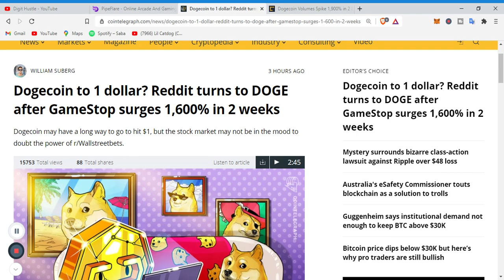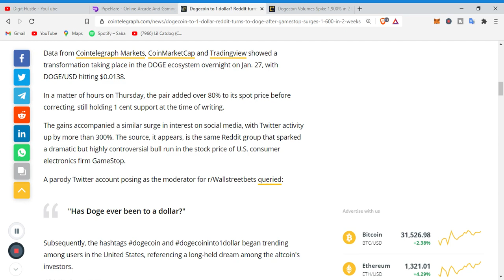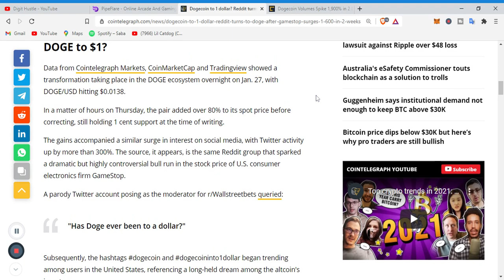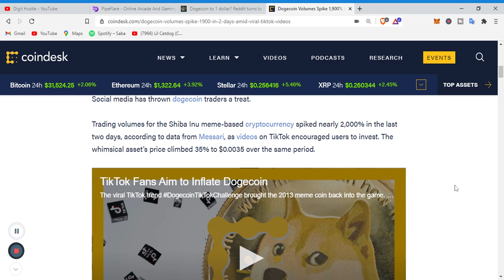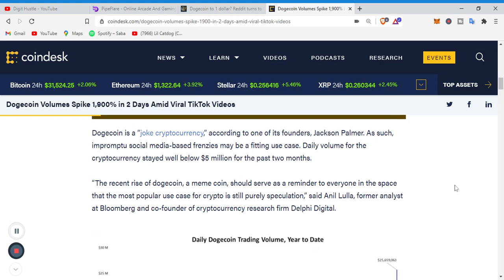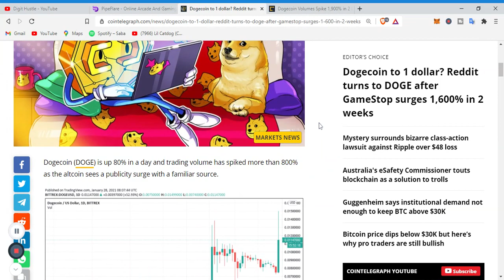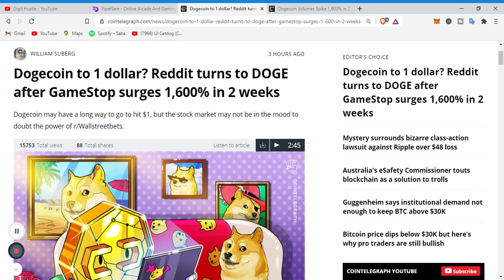Dogecoin, Is This The Run We've Been Waiting For?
Welcome back to another episode of the Digit Hustle News

***BREAKING NEWS

Dogecoin pumps 77% gains overnight, In this video we look at why, what happened last time this happen, and will this time be different?

This Happened Before...